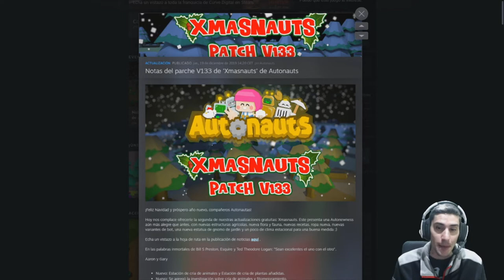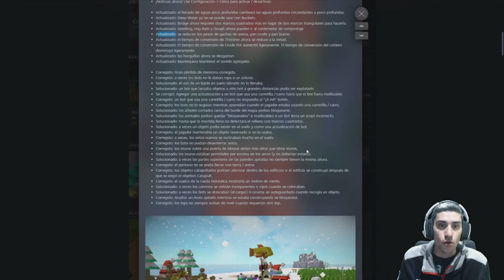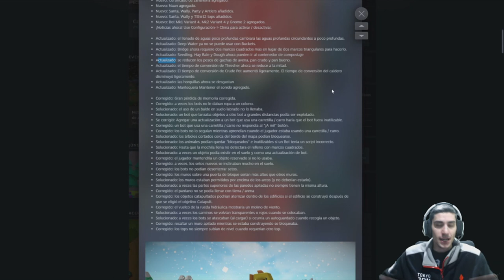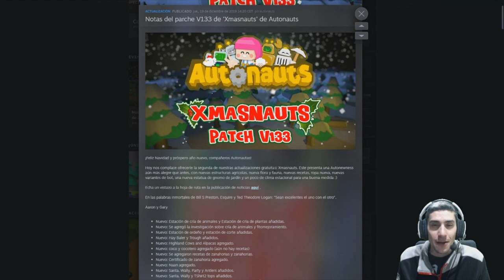XmasNauts Parche v133 ///// AUTONAUTS en Español